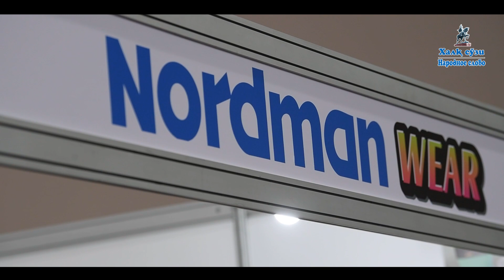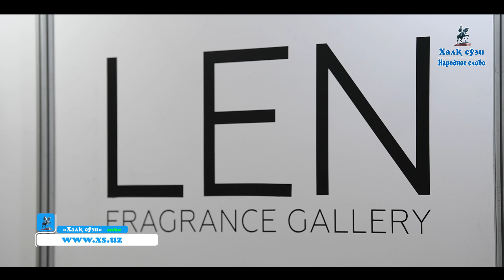“Beauty Expo Uzbekistan – 2023” va “Kinder Expo Uzbekistan – 2023” xalqaro ko'rgazmasi